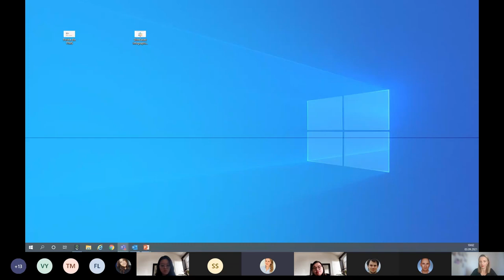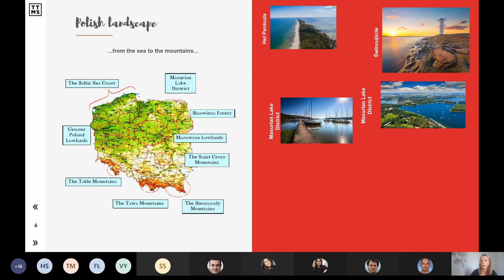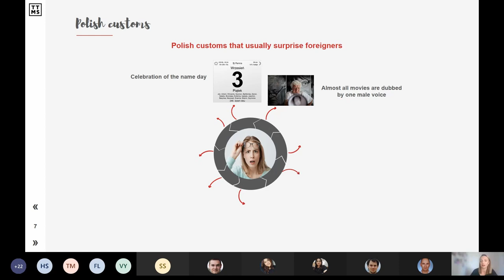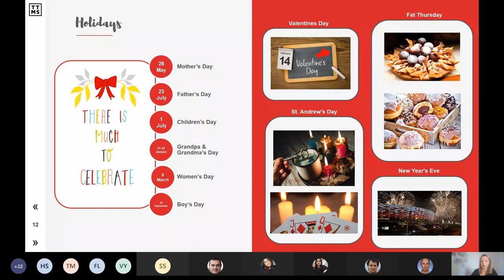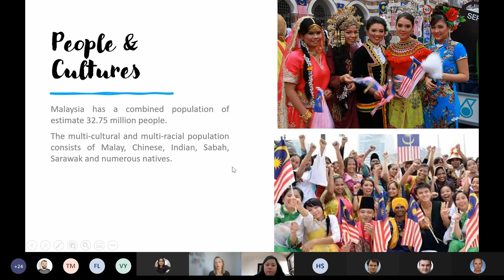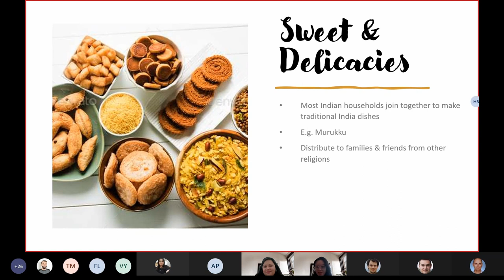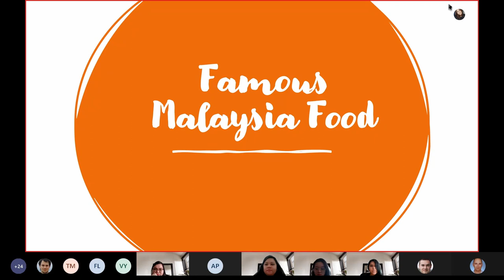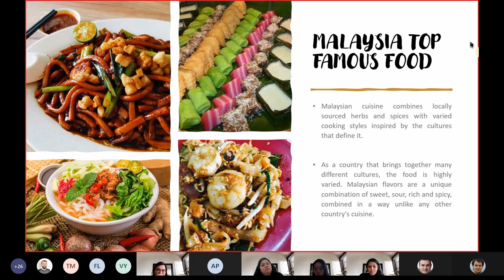Share your culture: Polish and Malaysian culture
We work at TTMS Malaysia and TTMS Polska on a daily basis. We are separated by 6 hours of time difference and there are few other differences... We also have many common elements.
Watch a fascinating meeting of two cultures under one company!